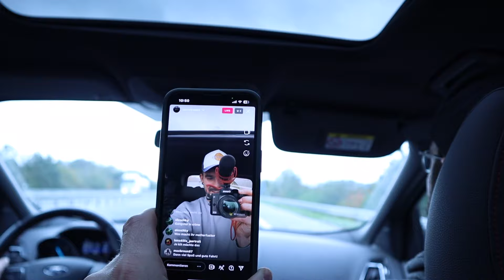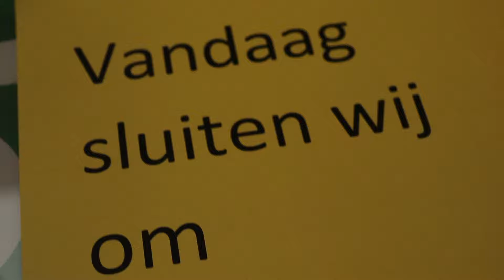MEDIKAMENTEN-GRENZE Getränke/Süßigkeiten/Drugs? ✌️ HOLLAND VLOG 🇳🇱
Unten Findest du alle Informationen

                                                Links
Link TeamSpeak : AlexS.Teamspeak.de
Hier könnt ihr mich unterstützen :)

Mikrofon Halterung

Mikrofon Mischpult

Streaming Kamera 1

Streaming Kamera 2

Vlog-Cam 2

Headset 2

Mit jedem gekauften Produkt unterstützt ihr mich um weiterhin tolle und
einzigartige Streams und Videos für Euch zu drehen :)